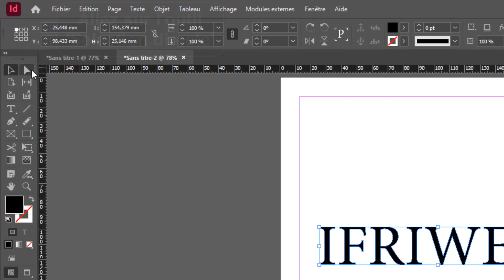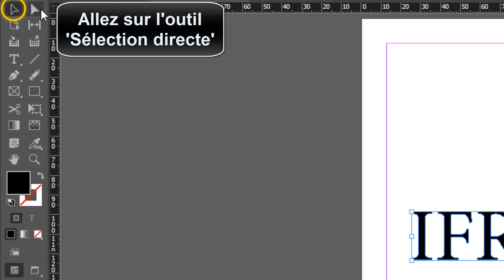Comment vectoriser sur InDesign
À travers cette vidéo intéresante, vous allez apprendre comment vectoriser le texte InDesign

Vectoriser un texte sur InDesign
Salut les créatifs ! aujourd'hui, je vais vous montrer comment vectoriser une image avec adobe InDesign. si vous êtes à la recherche d'une solution simple et efficace pour vectoriser vos images, alors InDesign est le logiciel qu'il vous faut. je vais vous guider pas à pas à travers le processus et vous expliquer tout ce que vous devez savoir pour vectoriser correctement vos images avec InDesign. alors, allons-y ! Alors comment vectoriser un InDesign ?

Voulez-vous que je vous montre comment vectoriser du texte sur InDesign

Comment vectoriser InDesign texte
Vectoriser un texte sur InDesign est une tâche simple et rapide qui peut être accomplie en quelques étapes. tout d'abord, ouvrez InDesign et allez sur l'outil 'texte'. ensuite, créez une zone de texte et ajoutez le texte que vous souhaitez vectoriser. ensuite, allez sur le menu 'texte' et cliquez sur 'vectoriser'. pour terminer le processus, utilisez l'outil 'sélection directe' pour sélectionner le texte que vous souhaitez vectoriser. une fois le texte sélectionné, cliquez sur 'vectoriser' et le processus sera terminé. vectoriser du texte sur InDesign est une tâche simple, mais elle peut grandement améliorer l'apparence du texte et le rendre plus facile à lire.
Comment vectoriser un texte InDesign
Voici comment vectoriser sous InDesign étape par étape
1- Ouvrez 'InDesign'
2- Allez sur l'outil 'Texte'
3- Créez la zone de texte
4- Ajoutez le texte
5- Allez sur 'Texte'
6- Cliquez sur 'Vectoriser'
7- Allez sur l'outil 'Sélection directe'
Voilà donc comment vectoriser un texte sur InDesign

J'espère sincèrement que ce tutoriel a été extrêmement bénéfique pour vous et que vous avez pu acquérir de nouvelles connaissances grâce à lui.comment vectoriser une police sur InDesign. Vous m'aiderez à faire plus de tutoriels !

Si vous avez des interrogations ou des requêtes concernant le sujet 'comment vectoriser le texte InDesign', n'hésitez pas à les poser. Je suis là pour vous aider et vous apporter des réponses.

En partageant cette vidéo avec votre famille et vos amis, vous pouvez non seulement renforcer le soutien à notre chaîne, mais également leur permettre d'apprendre comment vectoriser sur InDesign et de bénéficier de son contenu.

Tutoriel : comment vectoriser sur InDesign

Rubrique : vectoriser tout le texte InDesign

Sujets similaires :